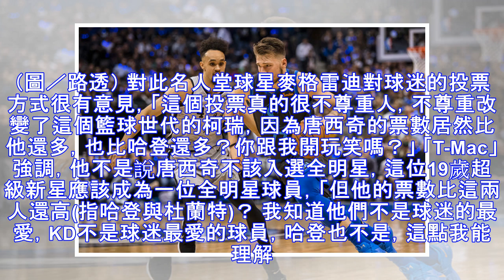不解唐西奇全明星票數竟比柯瑞高 T-Mac批：很不尊重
▲獨行俠唐西奇。（圖／路透） 記者游郁香／綜合報導 獨行俠超級新人唐西奇(Luka Doncic)在全明星賽第3輪票選中，得票數衝破300萬，狂吸3301825票，高居全聯盟第3，人氣直逼聯盟頭號球星詹姆斯(LeBron James)，還勝過2屆年度MVP柯瑞(Stephen Curry)，對此前「得分機器」麥格雷迪(Tracy McGrady)相當不解球迷的投票方式，直言「這個投票真的很不尊重人...